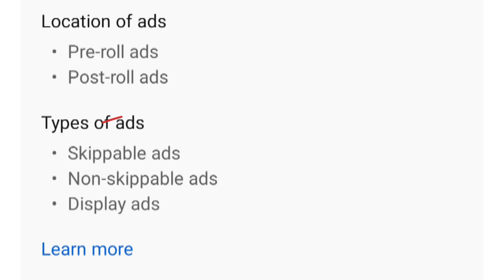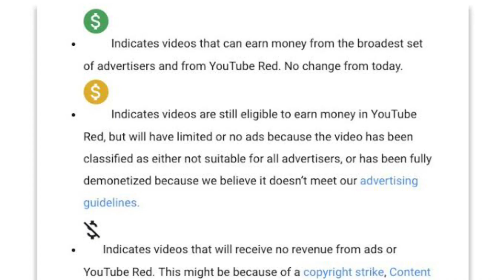📢 YouTube Important Updates | अब ऐसा वीडियो भी Monetise होगा 😡 | YouTube New Update | Ritik Oberoi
[Ritik Oberoi from Aurangabad Bihar india]